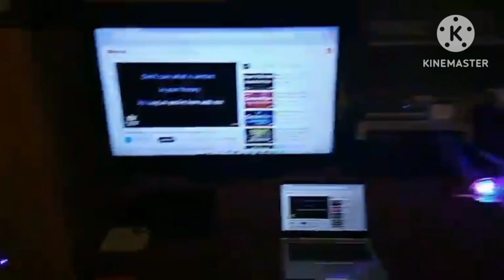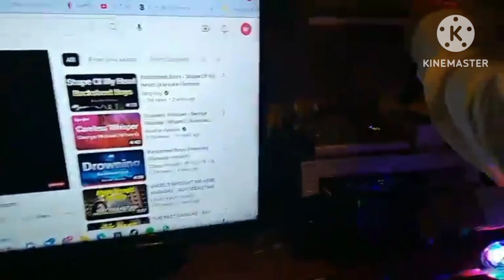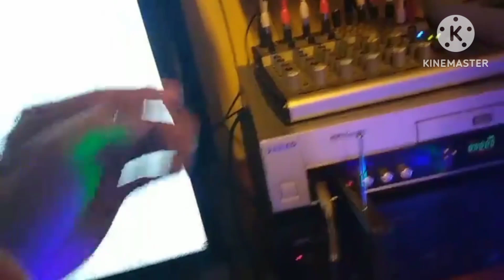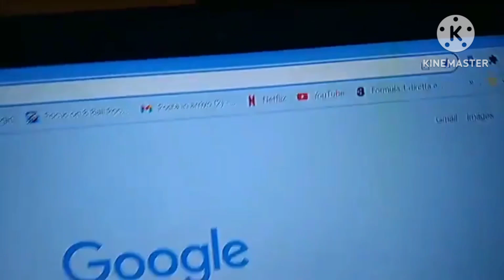Double Birthday celebration,of my Tropa ||Arnolfo Evia